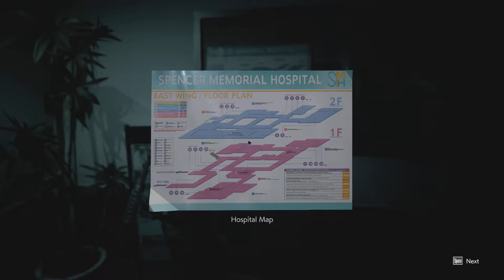[Resident Evil 3] Gameplay Playthrough | Ep 9 - Hospital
Jill has been infected, time to get her the vaccine. Also, some new creatures are approaching. This video contains gameplay and playthrough, recorded in 1080p 60fps.